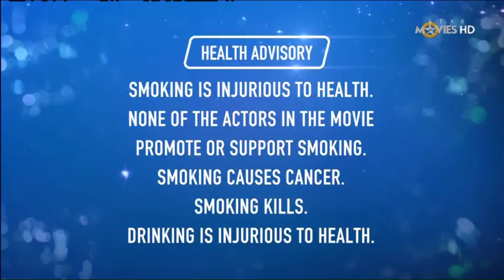The Maze Runner (2014) Star Movies Intro